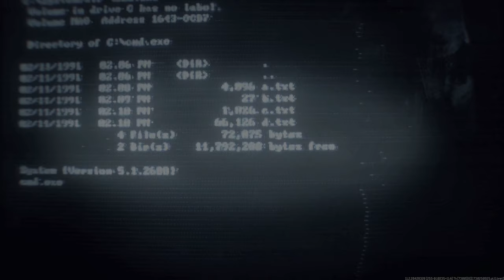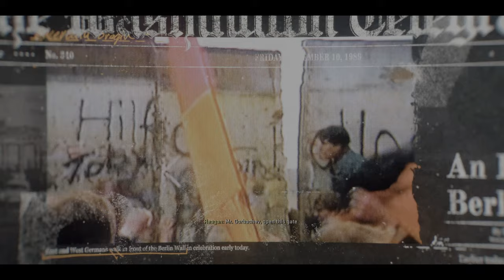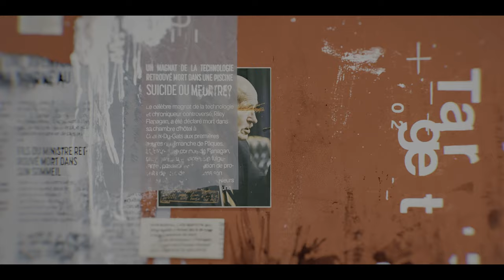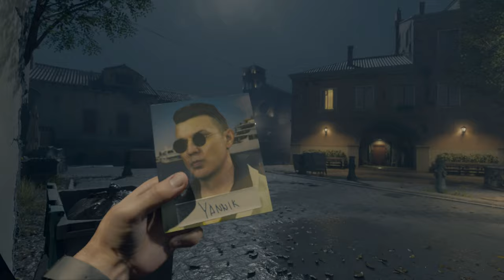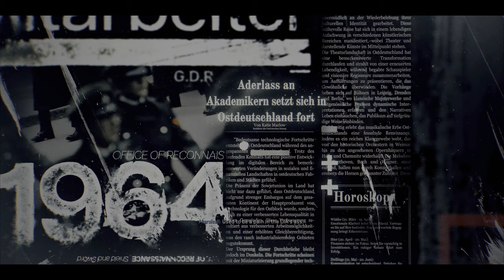CALL OF DUTY BLACK OPS 6 Campaign Gameplay Walkthrough - Part 1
Have you ever wondered what the new Call of Duty Black Ops 6 Campaign felt like, played like, how smooth it is, how it compares to Black Ops Cold War, how it stacks up against Modern Warfare?  Have a look at this gameplay and more to come!  I'll be covering the game in several parts for your convenience.

Contains the first two campaign missions: Bishop Takes Rook and Bl00d Fued!

PC Specs:

CPU = Intel Core i7-12700KF (8 Performance Cores - 4 Efficiency Cores / 20 Threads - 12 Core Total)
GPU = Sapphire Pulse 20GB AMD Radeon RX 7900 XT
Motherboard = ASUS Prime Z790-A Wifi 6E LGA ATX, 16+1 DrMOS, PCIe 5.0, 2.5Gb LAN (Wireless is not used nor connected)
RAM = Kingston Fury Beast Black 64GB @ 4800MT/s DDR5 CL38 (Two 32gb Sticks in Dual Channel)
PSU = ASUS ROG Thor 850W Platinum II (Fully Modular, 80+ Platinum)
CPU Cooler = Noctua NH-U12a Chromax (Black) [Pull/Push - Cool Air pulled towards cooler, heat pushed out the rear]
SSD 1 = Crucial P3 Plus 2TB PCIe Gen4 NVMe M.2 (2280) SSD
SSD 2 = Mushkin Tempest 2TB PCIe Gen3 x4 NVMe 1.4 – M.2 (2280) SSD
PC Case = Corsair 5000D Airflow ATX (10 internal Fans [6 intake - Front and Side, 4 exhaust - Top and Rear])